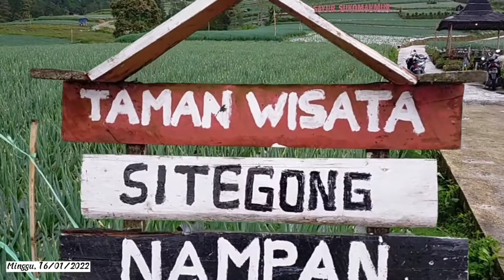Rute dari Nepal Van Java menuju Wisata Negeri Sayur Nampan Sukomakmur cuma 10 menit